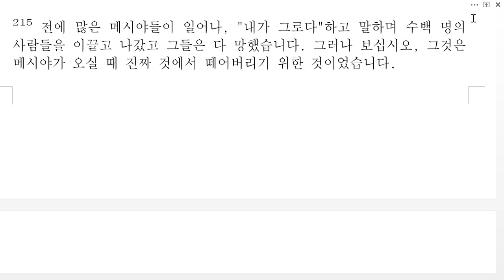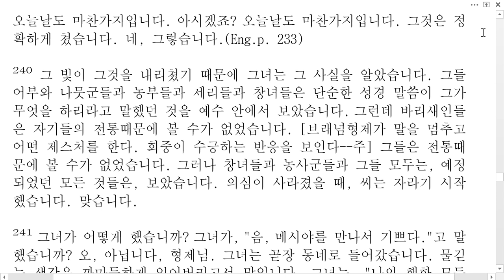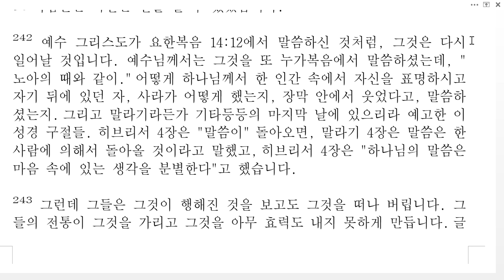세째인5(한국성서방송)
세째인 63-0320(THIRD Seal)

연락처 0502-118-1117